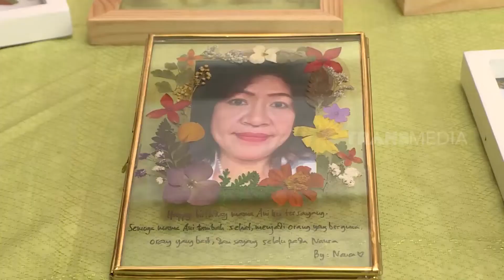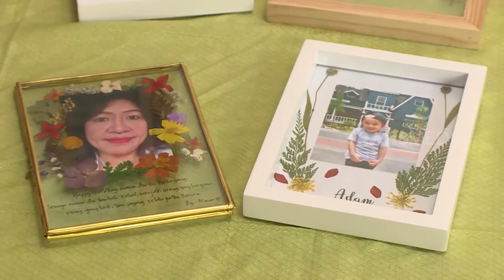Kerajinan Press Botanical Frame Yang Cantik Dan Unik | RAGAM INDONESIA (13/07/21)